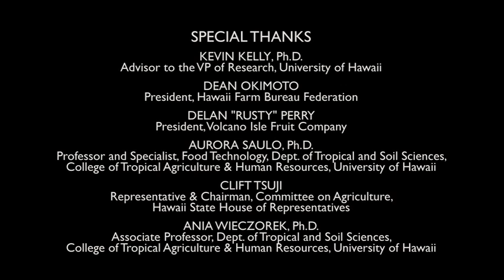HCIA's "Seeds of Promise": Final Chapter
In the last chapter, HCIA sheds light on agricultural biotechnology as an important, viable industry to the state of Hawaii. With it, it brings not only food and feed to the people of Hawaii, but our farms contribute to the beautiful landscape of the Islands as well. The seed crop industry, along with biotechnology can provide real-world solutions for solving the world's food crisis and create a new economy in Hawaii as the center of new and innovative agriculture.